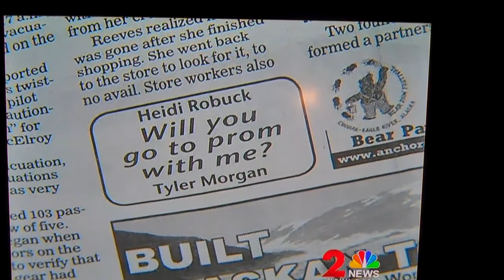Tyler-Heidi-Prom2008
Channel 2 news clip